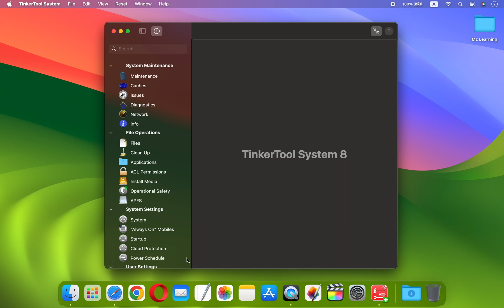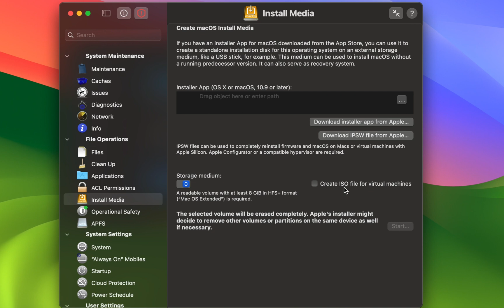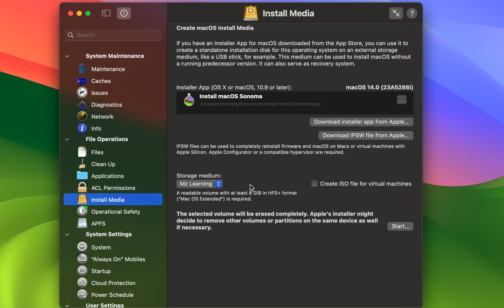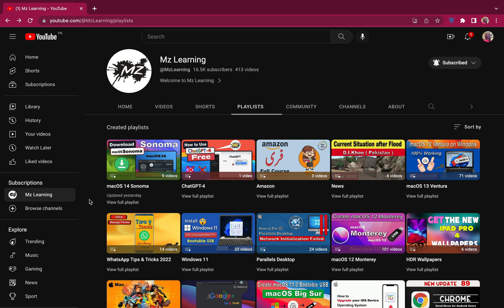How to Create macOS Sonoma bootable usb drive 🔥 Without Terminal 🔥🔥🔥| New Method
In this video, I will demonstrate how to create macOS Sonoma Bootable usb drive without using Terminal.

macOS Sonoma:  How to Create macOS Sonoma Bootable Usb Drive | Create macOS 14 Bootable USB Drive

How to Create Windows 11 bootable usb drive on Mac | Works 100% on M2 Mac, M1 and Intel Mac's | 2023

How to Create macOS Sonoma Bootable USB Drive on Windows | macOS Sonoma Boot Drive on Windows 11

How to install TikTok, Instagram, Netflix Apps on Mac | macOS Sonoma New Feature | macOS Sonoma Tip

How to Downgrade macOS Sonoma to macOS Ventura on M2 Mac + intel Mac | NO Data Loss | 100% Safe

How to download macOS Sonoma on old unsupported Mac without developer ID |macOS Sonoma Download Link

How to upgrade to macOS Sonoma Developer beta without data loss | Upgrade Ventura to macOS Sonoma

How to install macOS Sonoma (macOS 14) on Separate partition of Mac |Download & Install macOS Sonoma

How to Download & install macOS 14 Sonoma Developer Beta on Mac |macOS 14 Sonoma Beta Download Link

How to create macOS Bootable usb drive on Windows 2023  |  Make Mac OS X bootable USB on Windows 11

How to create macOS Bootable usb drive on Windows |  Make Mac OS X bootable USB Drive on Windows 10

How to create macOS Bootable usb drive on Windows | Make Mac OS X bootable USB Drive on Windows 11 ( New Video Different Method )

🔥🔥How to Create macOS 13 Ventura Bootable USB Drive on Windows | 100% Working |  macOS Ventura USB🔥🔥

How to Create mac OS X Bootable USB drive on M1 Mac |Creating bootable usb for older OS using M1 Mac

How to create Mac (macOS) Bootable usb drive on Windows |  Make Mac OSX bootable USB on Windows 11

Dual Boot Windows 11 and macOS Ventura on Mac - 2023 🔥🔥🔥 | Install Windows 11 on Mac | 100% Working

How to create two or more Bootable USB drives together on Mac | create multiboot USB drive

How to Create an Old version (  Mac OS X  / macOS  )  Bootable USB Drive on  macOS Catalina   | 2023

How to Create macOS Bootable USB Drive on Windows | Create Mac OS X Bootable USB Drive on Windows 10

How to create Windows 11 bootable USB Drive in Rufus for Unsupported PC Hardware | No Hack require

How to Create Windows 11 bootable USB drive | Create Windows 11 Bootable USB Pen Drive from ISO File - Hindi - Urdu

Create Bootable USB from mac OS X Package | This version of Mac OS X cannot be installed - Easy Fix

macOS Sonoma is compatible with these devices.
iMac
2019 and later

Mac Pro
2019 and later

iMac Pro
2017

Mac Studio
2022 and later

MacBook Air
2018 and later

Mac mini
2018 and later

MacBook Pro
2018 and later